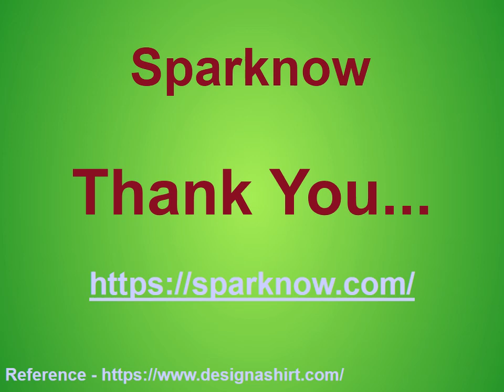3 Quick Tips For Ordering Custom T-Shirts Online - Sparknow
Sparknow is one the best online shopping portal to place a big order for custom t shirts online. You may worry about choosing the right sizes and the right t shirts design. We have printed millions of custom t shirts for customers all over the Saudi Arabia.